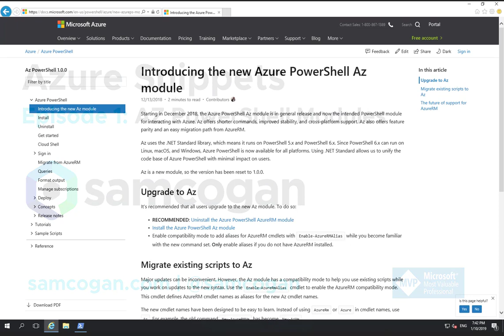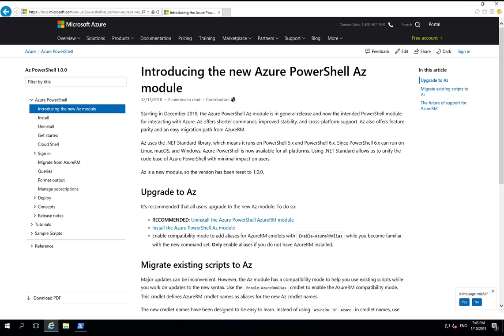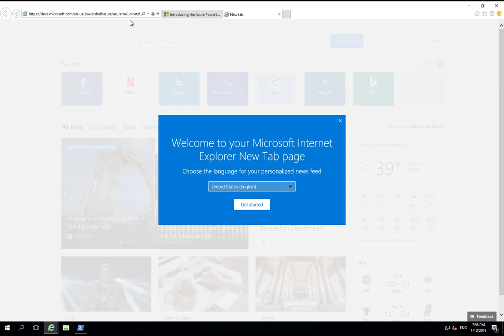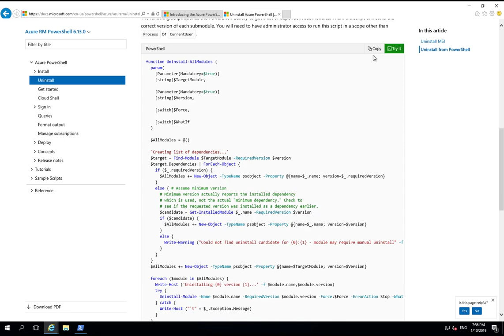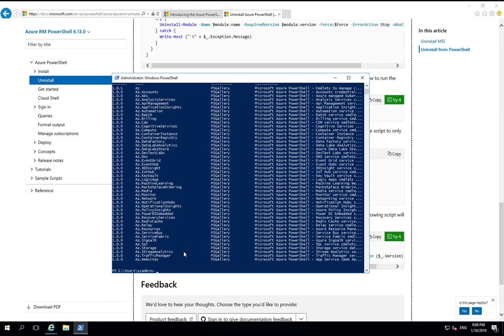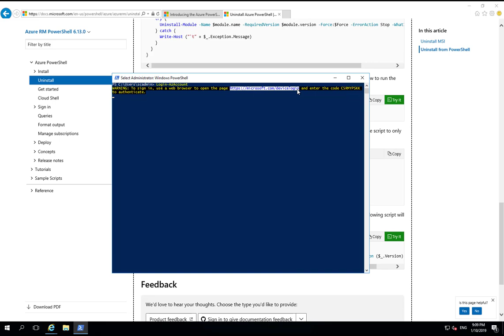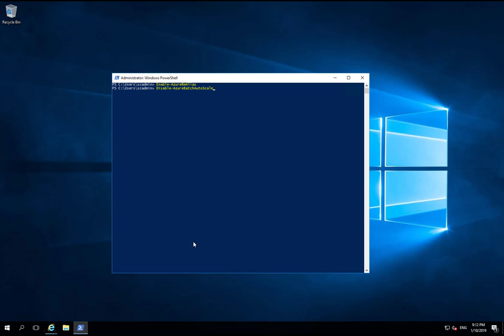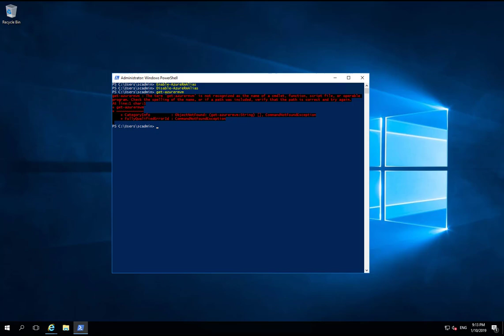Azure Snippets Episode 1: Az Powershell Modules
In this very first Azure Snippets video, we take a look at the brand new AZ PowerShell module that is set to replace the AzureRM module.